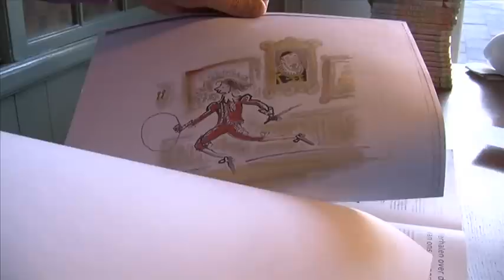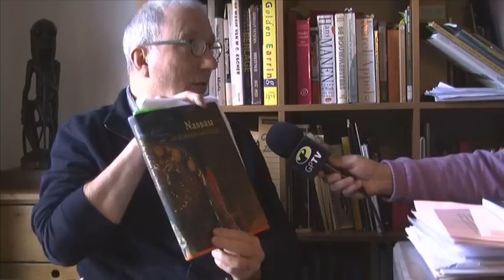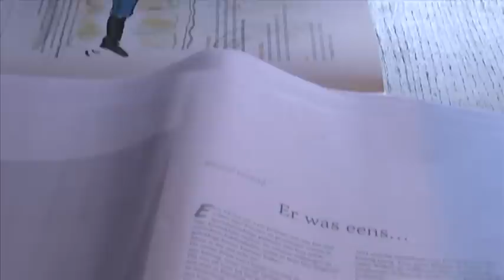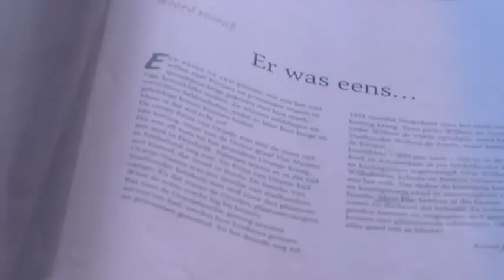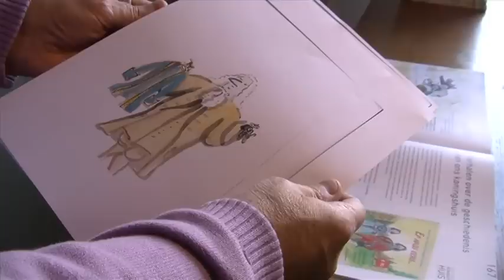GPTV: Kinderboek van Harlinger schrijver over inhuldiging van Koning.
Arend van Dam is een gelouterd kinderboekenschrijver. In zijn woning aan het Harlinger Havenplein werkte hij de afgelopen tijd aan Er was eens... Een boek over prinsen en prinsessen, die de inhuldiging meemaken van hun koninklijke ouders. Kan het actueler. Directe aanleiding was 200-jarig jubileum van het Koninkrijk. Maar ook de mogelijke inhuldiging van Koning Willem 4 speelde natuurlijk op de achtergrond mee.
Het boek verschijnt in maart en ik ging woensdagmorgen op bezoek bij Arend. Altijd weer gezellig.